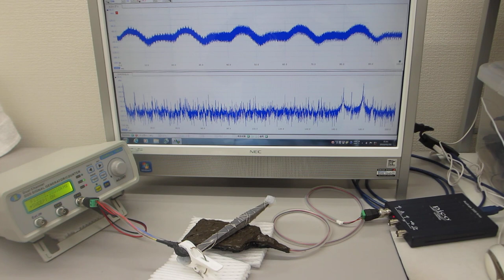メガヘルツの超音波システム（超音波の発振制御技術）